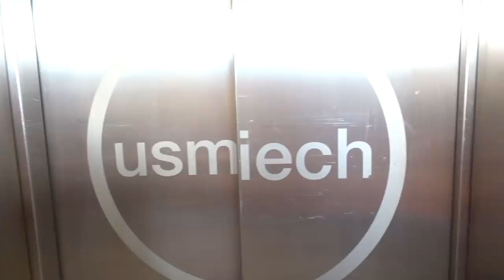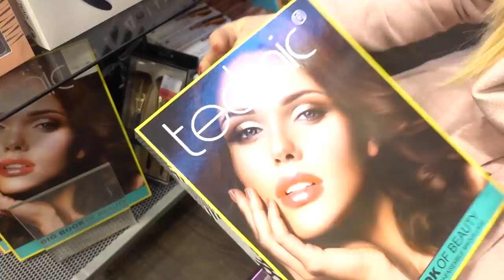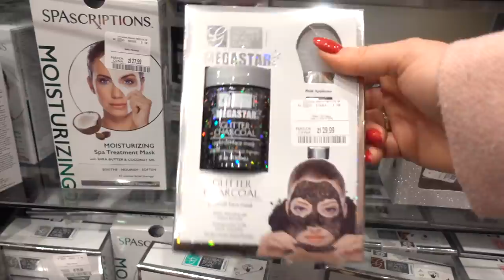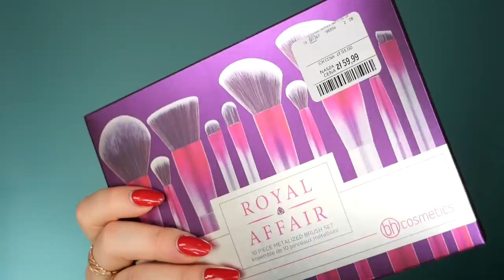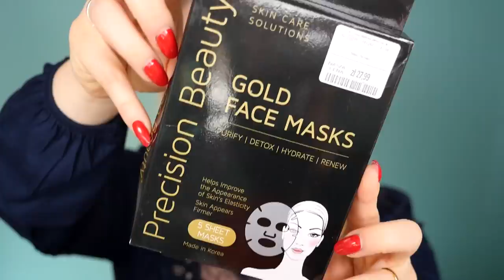MAKIJAŻ KOSMETYKAMI Z TKMAXX?! 😱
adres:
StylizacjeTV
WeWork, ul. Krucza 50
00-025 Warszawa